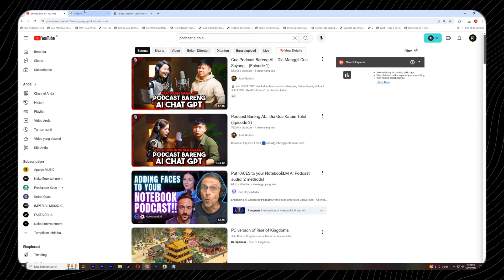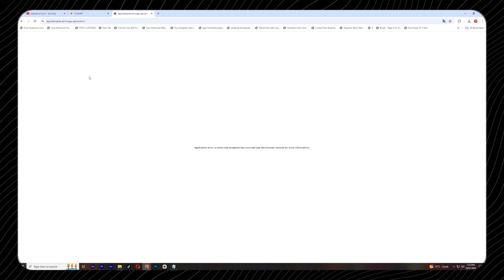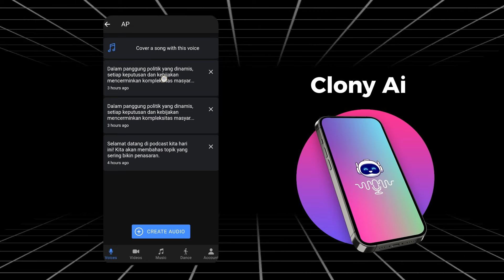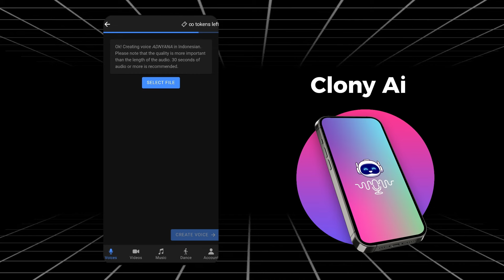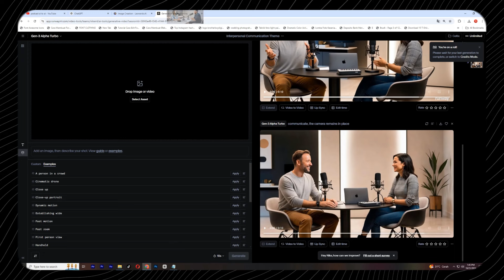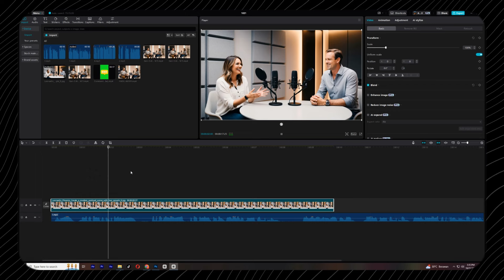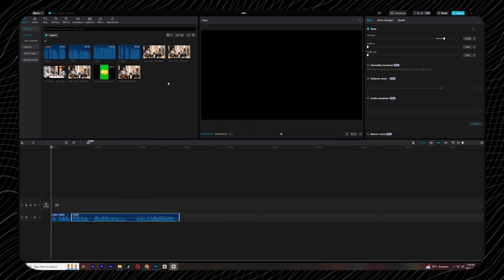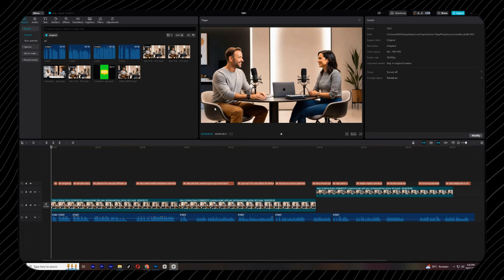Konten Masa Depan! Cuan Dari Podcast Ai VS Ai di Youtube |Cara Dapat Uang dari Youtube 2024 Terbaru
Cara Dapat Uang dari Youtube 2024 Terbaru dari youtube dengan konten podcast itu bisa banget dan sekarang podcast bisa dibuat hanya menggunakan Ai.